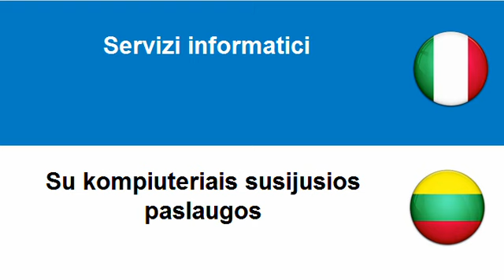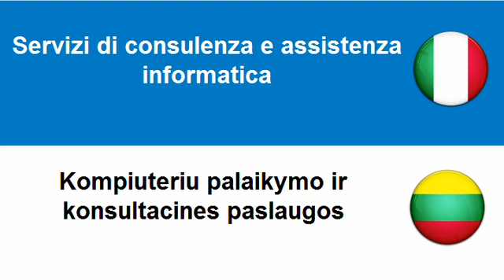Imparare il Lituano = Servizi informatici